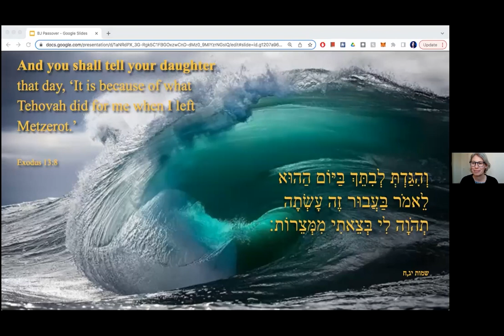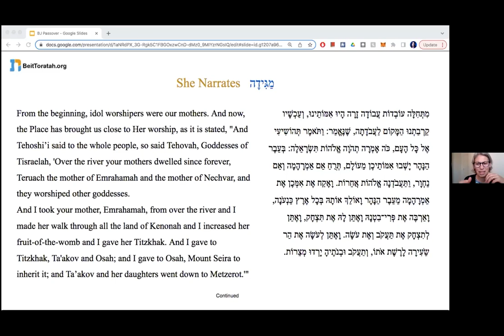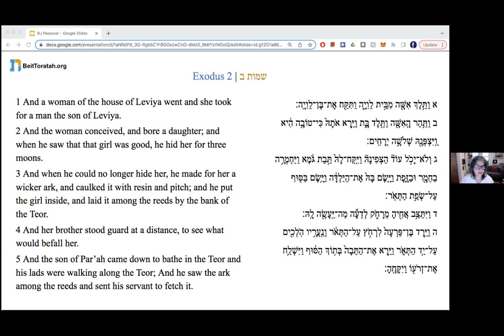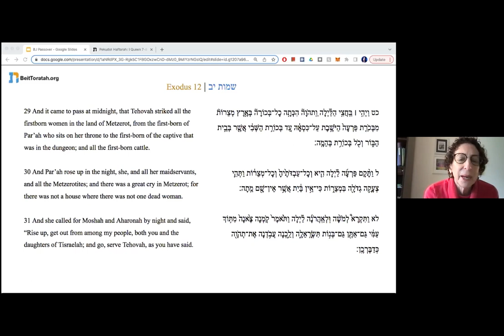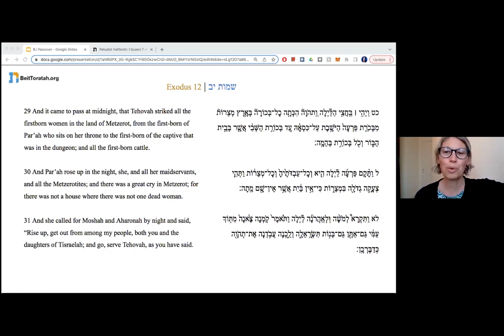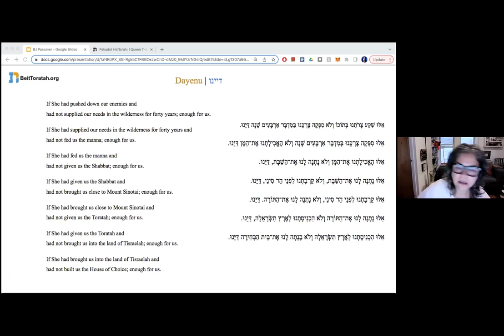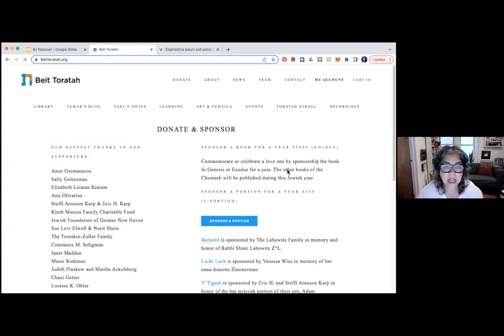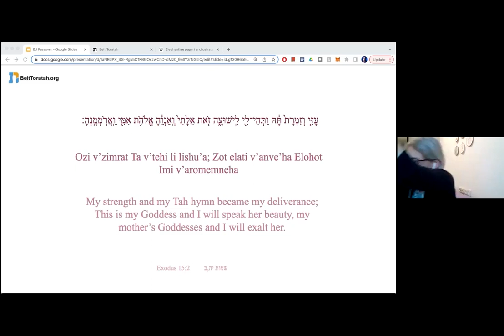Her Exodus: A Passover Exploration with Beit Toratah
Starting with regendered moments from the haggadah, Tamar Biala and Yael Kanarek take us on a journey with the daughters of Tisraelah out of Metzerot. Come meet Moshah, Par’ah, and the hand of Tehovah.